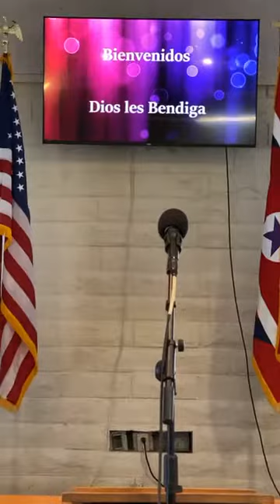COGOP Carpinteria, ca abril 3, 2022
Mensaje: Llamando a Dios. Servicio de Jovenes Solteros. Dios bendiga a todos los jovenes solteros . Espero que sean bendecidos al ver esta transmision. Dios les bendiga y les guarde. Gracias por estar con nosotros. Amen.